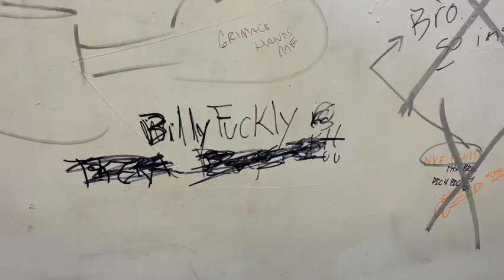My Twins Interview in the Klik's Bathroom